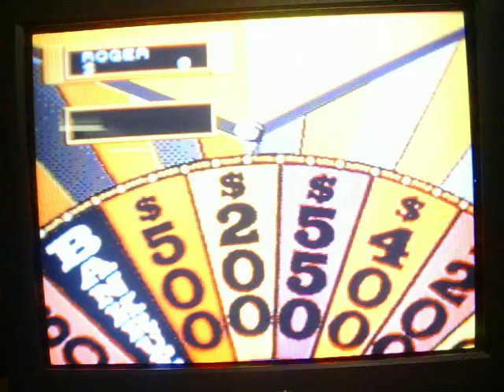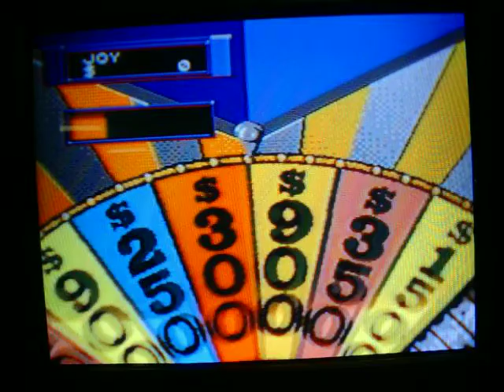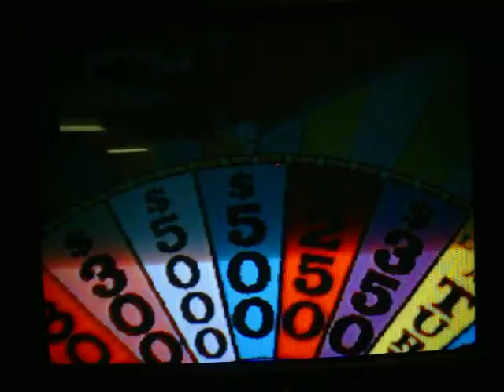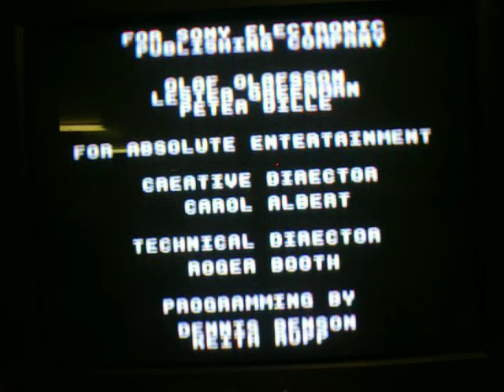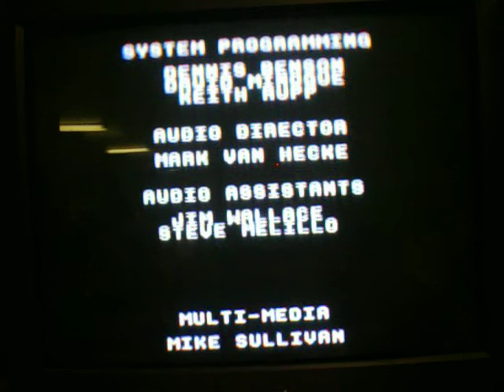Wheel of Fortune Sega CD Run Game 21 Part 3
Well, everyone, as we head into part 3, a glitch had occurred and I had won the 3rd round with $13,150.  So, as of right now, my overall total is $25,700, which will stand at that because of the glitch.  Will I add on to that $25,700 I have so far?  You're going to have to watch to find out.  Enjoy.